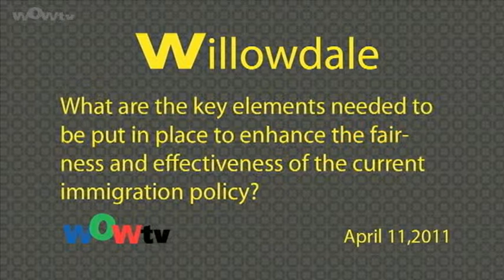Election Question 6: Immigration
Martha Hall Findlay MP Liberal
Chungsen Leung Conservative